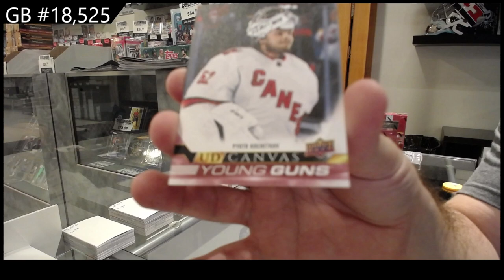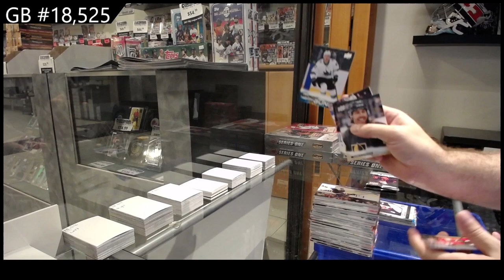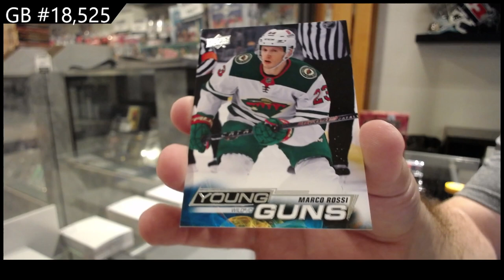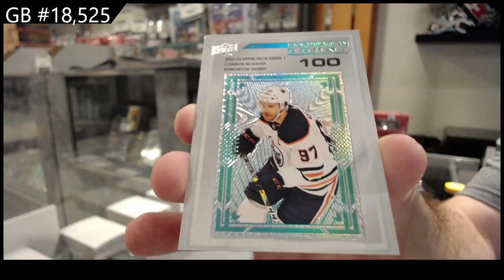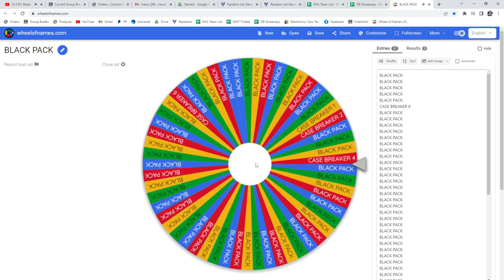22-23 Upper Deck Series 1 Hockey 2 Box Break - C&C GB #18,525